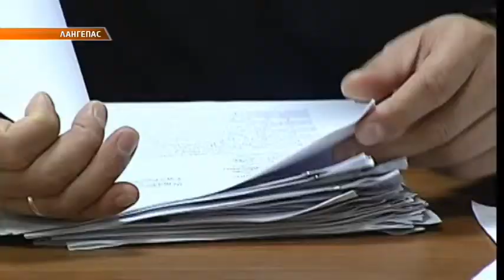Сломал нос - ждёт тюрьма